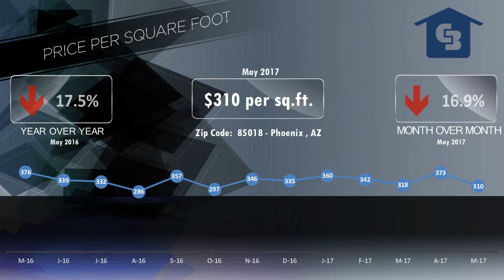Arcadia Luxury Homes 85018 Market Video May 2017